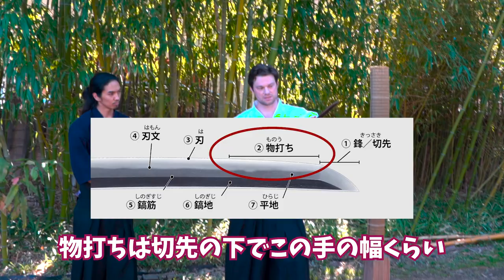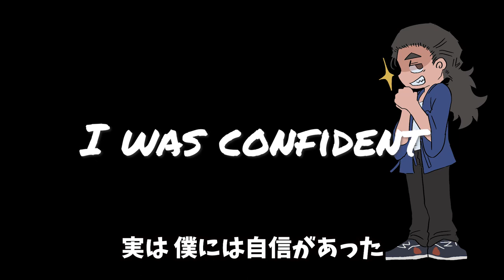Learn the Samurai Art of Target Test Cutting "Tameshigiri"｜RE-JAPANESE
Timecodes
00:00 Intro
00:55 Introducing today's guest
03:13 What is Tameshigiri?
05:39 Fundamental
05:54 Kesa-giri
07:20 How to transfer a sword
11:08 Kiriage
13:04 Yoko-giri
14:09 Inazuma
15:46 Outro

Re-Japanese is the series where I as a Japanese person go learn Japanese culture but from non-Japanese people. The reason is over the years I've encountered so many Japan enthusiasts who know so much more about my culture than I do and I often end up learning something new about my culture from them.

In this episode I went to learn the Art of Target Test Cutting "Tameshigiri".